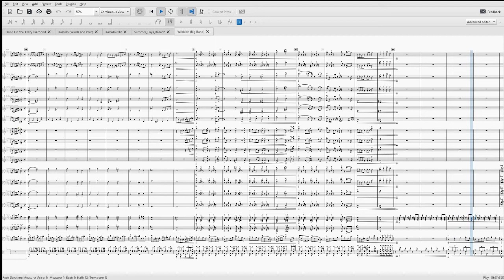Wildside Big Band Jazz Arrangement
Wrote this for our school's jazz band to play and it fun